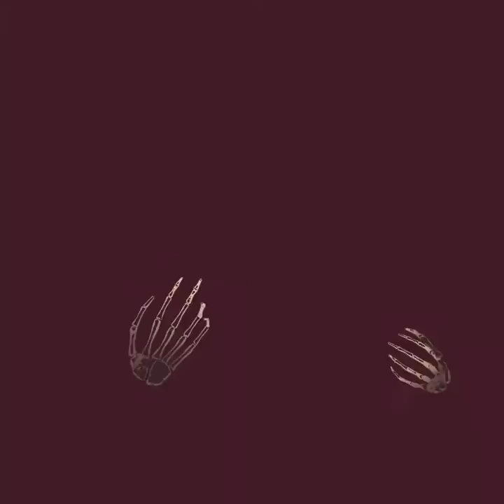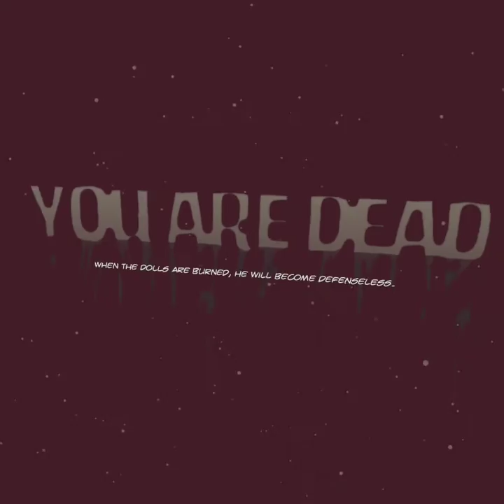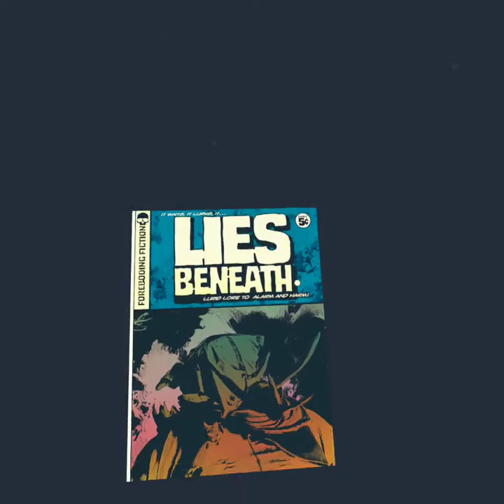31 Nights of Halloween Night 19